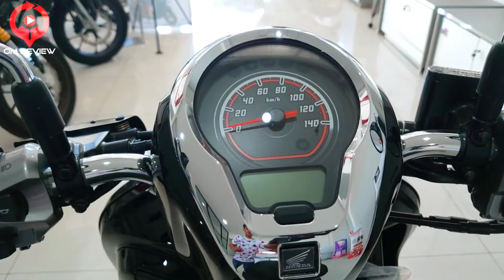HONDA SCOOPY 2022 ‼️ | PALING LARIS‼️| WALKAROUND VIDEO OM REVIEW X MUNCUL JAYA MAYONG 💯 | GIVEAWAY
Honda
Honda Scoopy 2022
Walkaround video
om review

Bismillahirrohmanirrohim,

Selamat Datang di Channel YouTube Om Review,
Semoga anda bisa menikmati Video Ala om-om by Om Review.

Halo om dan tante mas dan mbak sekalian,

- 1 Jam tangan Exclusive Jim's Honey untuk satu orang Pria.
- 1 jam tangan exclusive jim's honey untuk satu orang wanita.
akan dipilih secara Acak oleh team kami.
- Ada juga Pulsa Rp 10,000 untuk 10 orang yang beruntung.

# cukup dengan 3 langkah mudah #

2. Like  pada  Video- video yang anda sukai.

3. Tuliskan  nama ACCOUNT INSTAGRAM anda didalam kolom komentar, agar kami bisa menghubungi anda saat anda beruntung mendapatkan giveaway dari kami.

Terimakasih,

By: Om  Review

Terimakasih kepada:

Honda Muncul Jaya Motor Mayong Jepara:
Jl. Raya Jepara - Kudus No.48, RW.02, Rw. 04, Pelemkerep,
Kec. Mayong, Kabupaten Jepara, Jawa Tengah 59465

informasi dan pemesanan hubungi:
Saudara Mas ali

Busines dan partnership Om Review

Contact person : Taufik PS

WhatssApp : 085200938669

Thanks to,
Music Credits
Opening & Closing Video :
Title : How's It Supposed to feel
Creator : NEFFEX

Main Video :
Title : Street Rapshody
creator : DJ Freedem